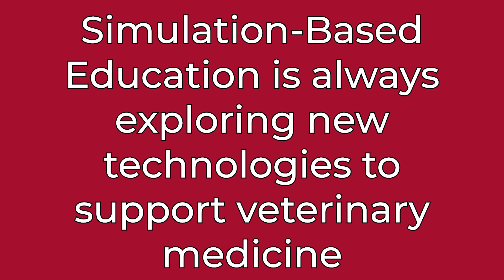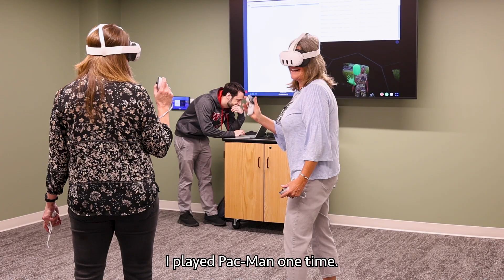Veterinary Virtual Reality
WSU's Simulation-Based Education program is always exploring new technologies to improve the hands-on skills of veterinarians before they perform medical procedures and surgeries on live animal patients. In celebration of the 2024 Healthcare Simulation Week, Dean Dori Borjesson and Senior Development Director Lynne Haley tried their hands at a new training tool using virtual reality (VR)! As you can see, VR lets students can be immersed in various veterinary situations that resemble real life and experience high-stakes scenarios they may not see during their clinical training.